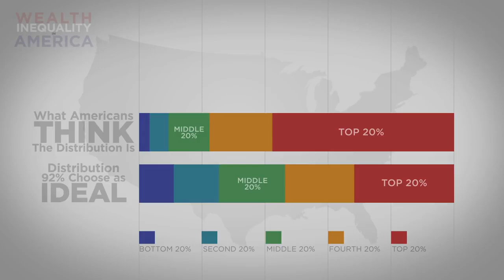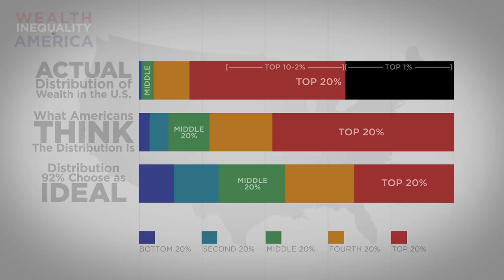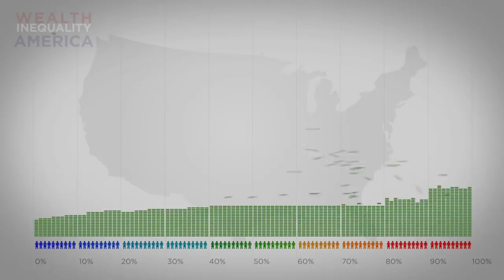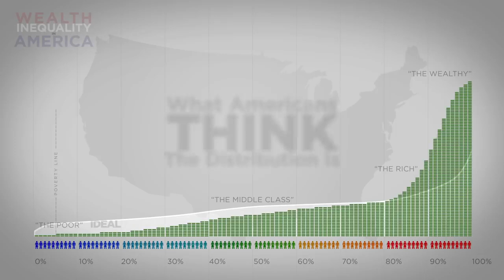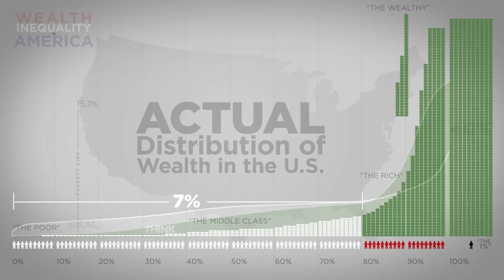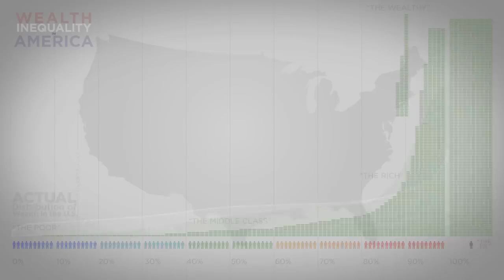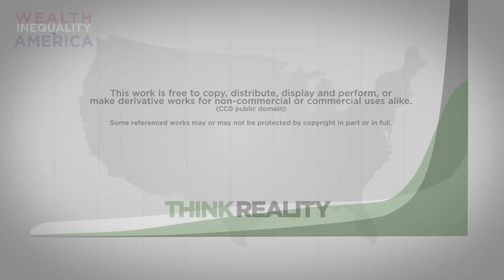Wealth Inequality in America